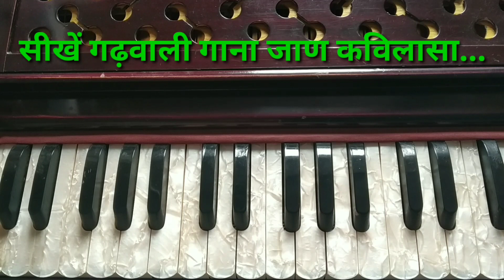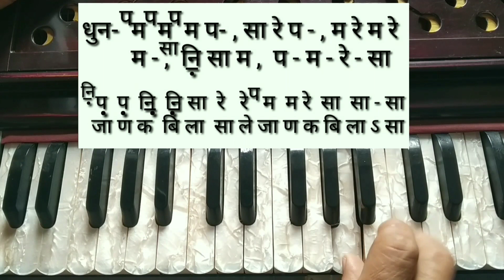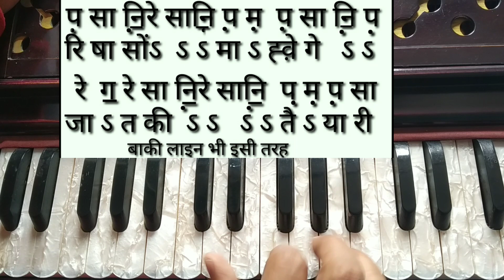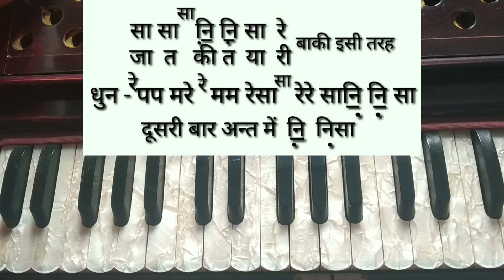सीखें गढ़वाली गाना जाण कविलासा ......on Harmonium by Inder Singh Shah.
Music tutorial by Inder Singh Shah.